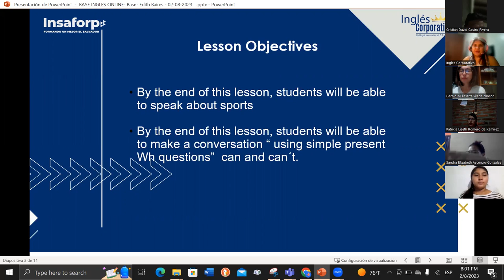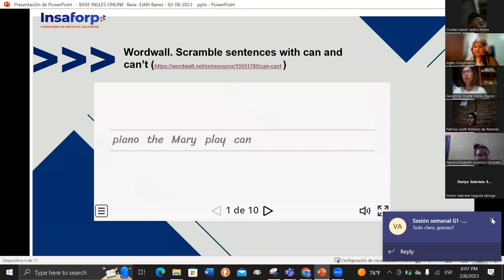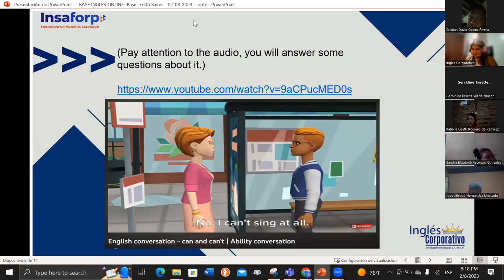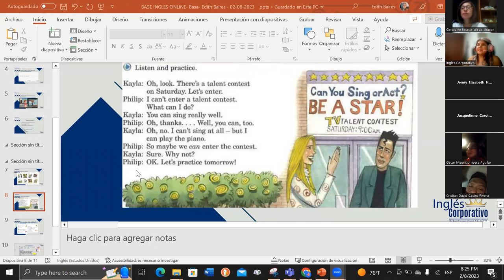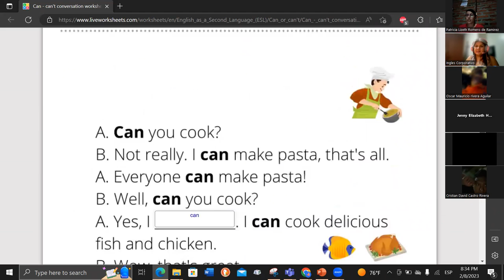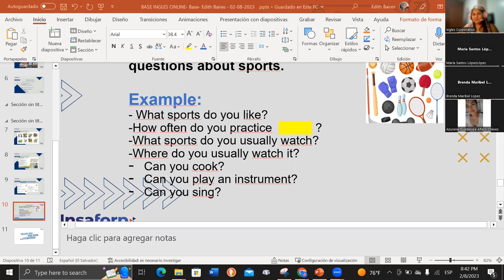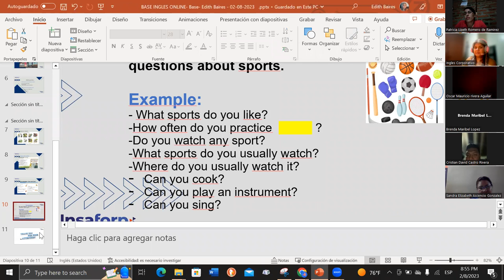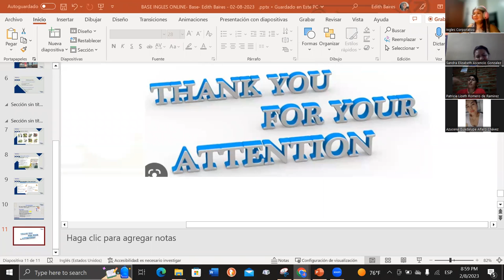Class 15- 08-02-2023-FI-REGAL-94-Baires- I can do that!